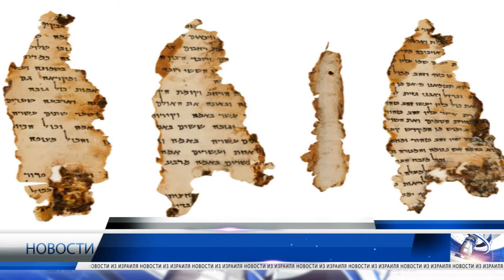ISNews 27 3 14